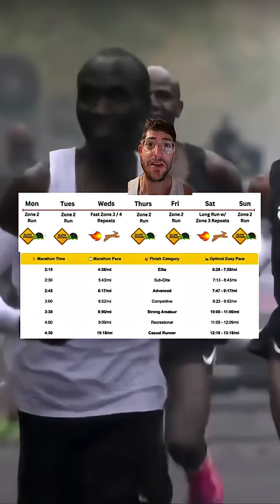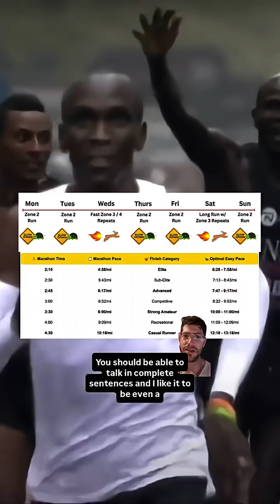🚨 HIGH VOLUME RUNNERS: Your “easy” days are sabotaging your hard work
💬 Drop your easy run questions below! ⬇️

New research shows running just 1-2 min/mile faster than optimal can DOUBLE your recovery demands. That’s why your legs feel dead for track workouts.

The fix? Elites spend 80% of training EASY for a reason—fresh legs = faster sessions.

✅ Talk test: Full conversation pace
✅ 4/10 effort max
✅ Forget the pace entirely
✅ Save the chart for your optimal easy pace

Most runners go 2+ minutes per mile too fast on easy days. Don’t be one of them.